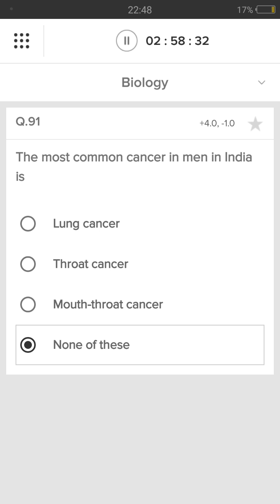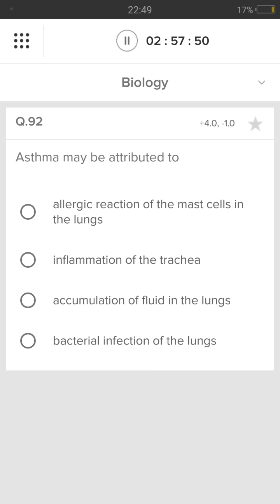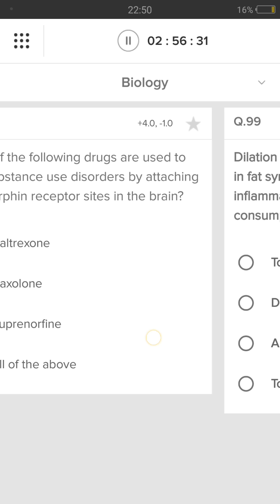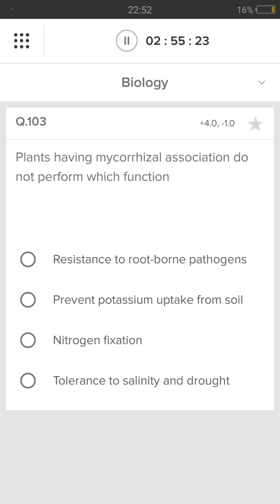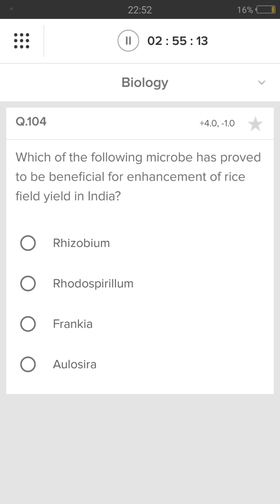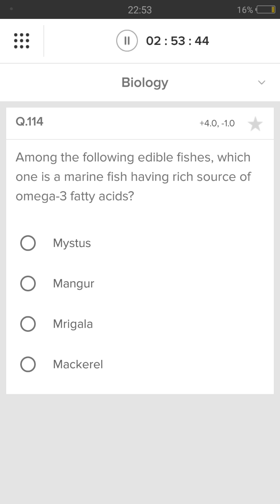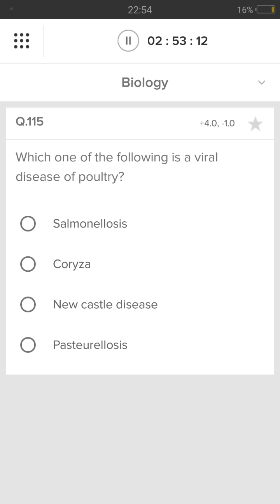NEET 2018.आज Biology के 25 V.V.I प्रश्न ,जो आपको 100 marks जरूर दिलाएंगे। Complete series ke liye...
Namaskar dosto me dev sharma.aaj aapko bio.ke 25 aise Question ke bare me bataunga .Jo aapko aache marks jarur dilayenge

Aur video ko jyada se jyada share kijiye.jisse sabhi ko iska labh mil sake..

Jyada jankari ke liye fb.se jude.

Aur aap apnee vichar comment kar jarur deve.

Video by.devsharma.